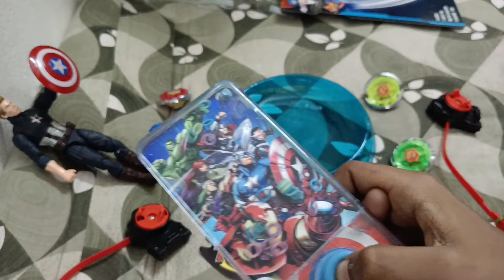New | Beyblade || Chinese Game | 战斗陀螺 | 杰杰姆 - 雅弗 - 耶稣事工 ♪ | Ep.1 || 中国游戏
New | Beyblade || Chinese Game || JJM -Japheth - Jesus Ministries ♪
新 |陀螺仪 ||中国游戏|| 杰杰姆 - 雅弗 - 耶稣事工♪